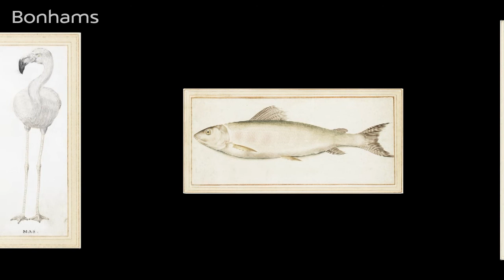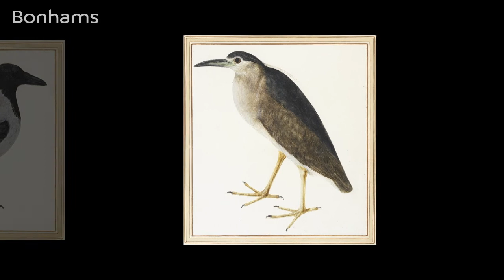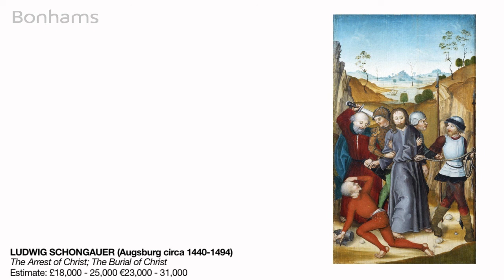Old Master Paintings Preview with Andrew McKenzie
Head of Bonhams Old Master Paintings department, Andrew McKenzie introduces some of the highlights from the sale including a series of exceptional watercolours that are nearly 400 years old.